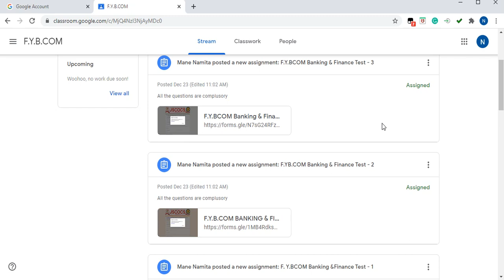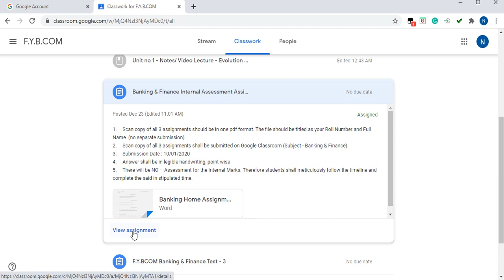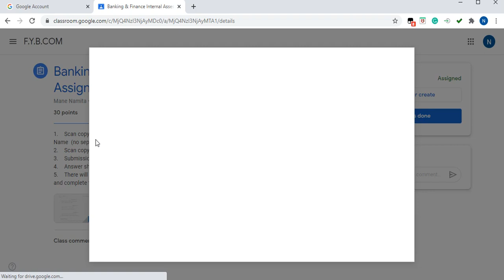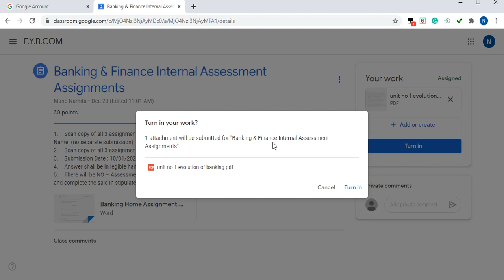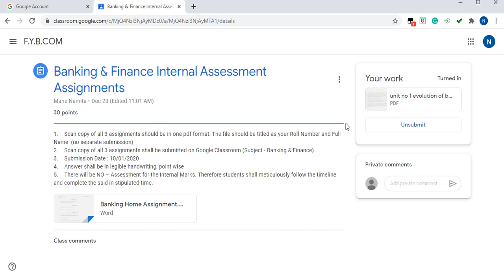How to submit an assignment in Google Classroom | Submit Home work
How to submit an assignment in Google Classroom